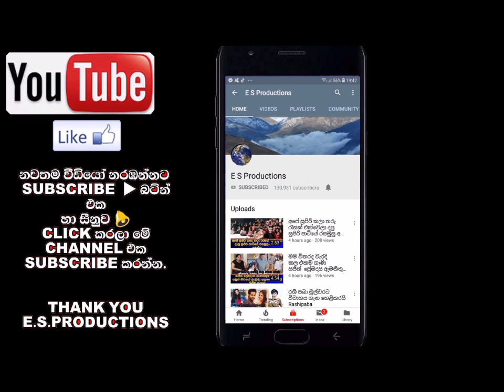යෝෂිත විවාහ ගිවිසගැනීමේ සාදයේදී අලුත බැන්ද බිරිඳ සමඟ ඩාන්ස් කලේ මෙහෙමයි (Video) Yoshitha Rajapaksha